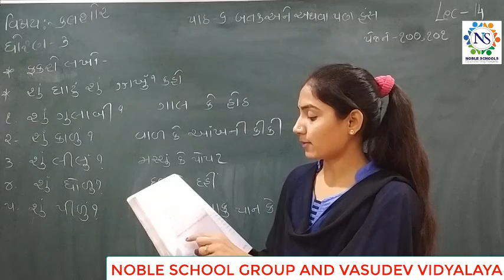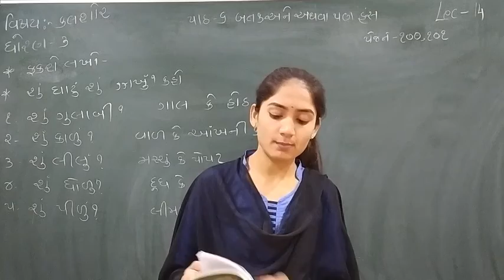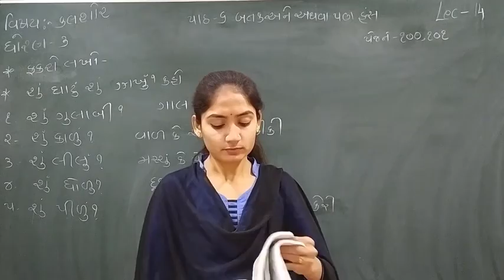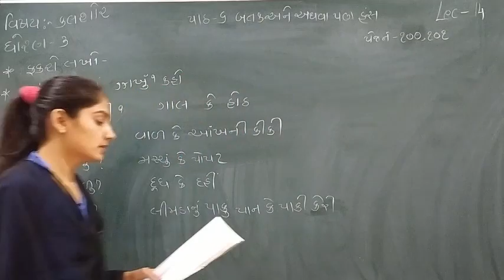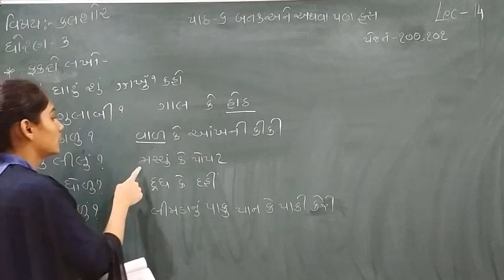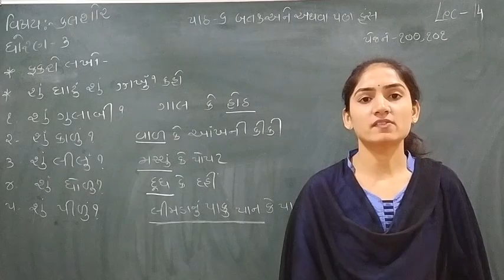Standard - 3 Kalshor Semester - 2 Lecture - 14 by Sonalmadam